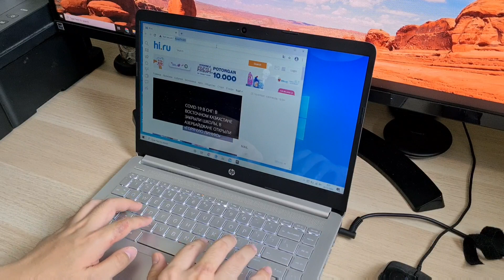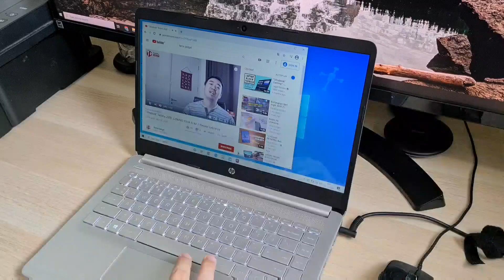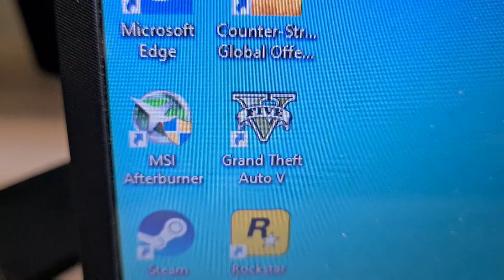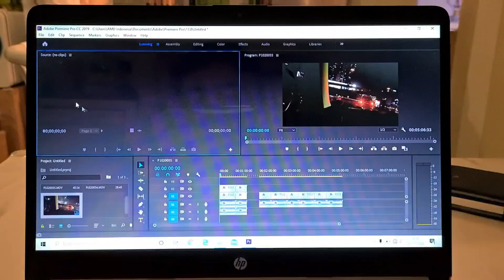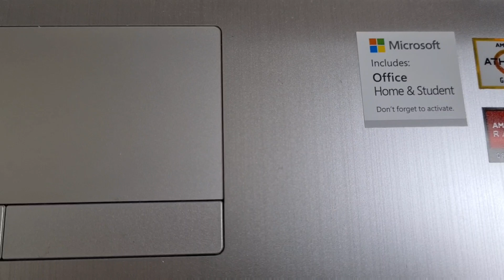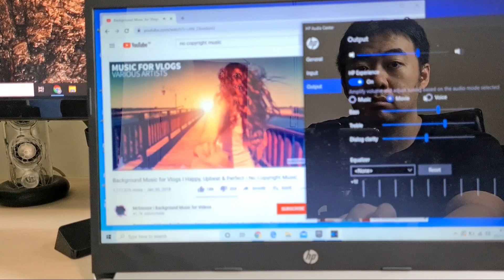Sebagus Apa Laptop 5 Juta di 2020 ??? - Hp 14S Review Indonesia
Kayak gimana seh sekarang Laptop harga 5 jutaan di tahun 2020
DI video ini akan membahas laptop murah dengan menggunakan Hp 14s Dk1003au yg ditenagai AMD Athlon Gold, dibahas lengkap dari spesifikasi, performa, baterai dan gaming test.
Jadi apakah Laptop murah sekarang sudah cukup untuk main game.